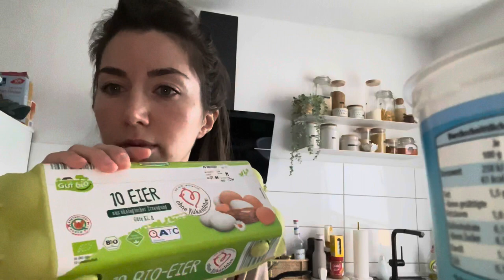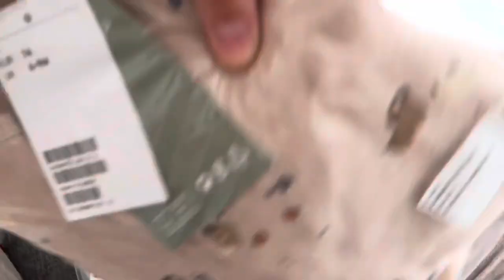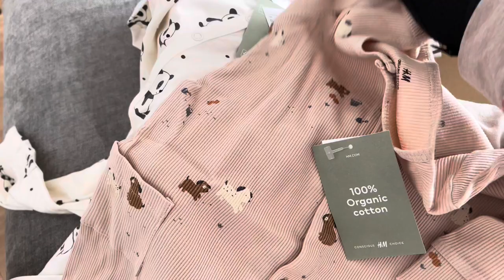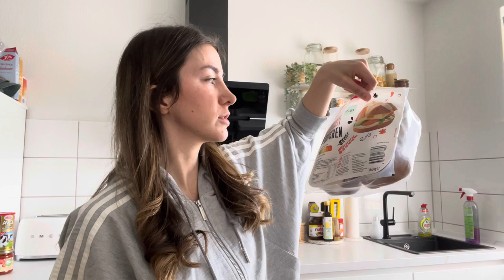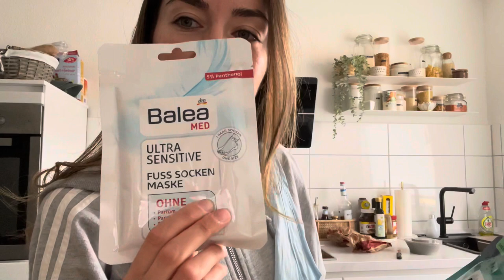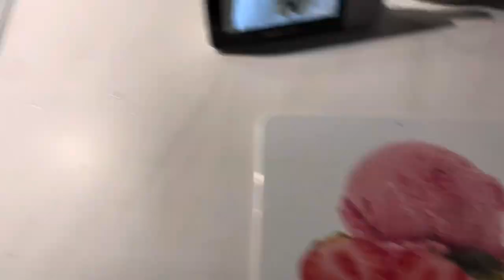LEBENSMITTEL HAUL 🥑🍎🫐KUCHEN BACKEN 🎂| Mama Alltag